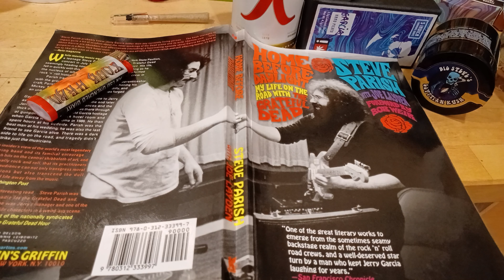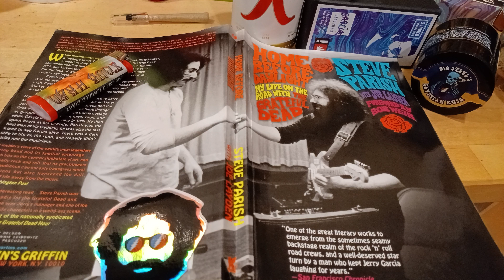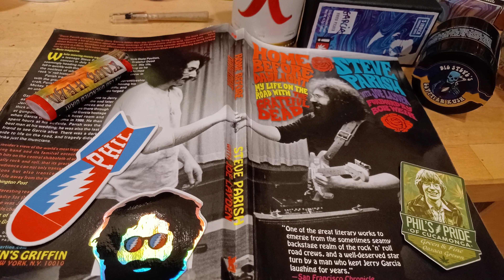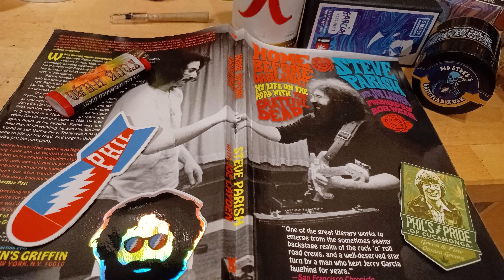Grateful Dead Tour Head-Big Steve on Phil Lesh Dosing Every Show, Ever? + Phil Summer Tour 2022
My Book Tour Head is Available NOW! Just Scroll Down and Click One!
Hey now Heads!!!
I called The Big Steve Hour on The Grateful Dead Channel 7-14-22 and asked Big Steve Parish about the rumor that Phil Lesh dosed at every Grateful Dead show. YOU MUST HEAR Big Steve's answer! Its truly amazing and seemingly superhuman!
He also spoke about Phil and Friends Tour 2022 and about him being in older footage as an early Rhythm Devil, newly redone to 1080P by Christopher Hazard.
This is a great one! Thanks again Steve! You allow us in and we appreciate it.
Nordy

Tour Head details forty years of crazy road stories, spanning my teen to adult life traveling to experience The Grateful Dead, Jerry Garcia Band and now, Dead and Company. Tour Head chronicles the road trips, acid trips, and mind flips, and all the ensuing hijinks that went down inside, outside and in between those hundreds of concerts I attended. In a sense, we all became an individual part of the Grateful Dead shows and a collective part of the parking lot scene that evolved into "Shakedown Street". Tour Head rolls down a window to the ways of the road and the extreme lengths Tour Heads will go, sometimes running literally on fumes... all for that miracle ticket to enjoy one more Grateful Dead gig. A humorous, yet unflinching look at a life spent in pursuit of a musical dream. Told from the perspective of someone who is not a musician in a traveling band, just a rabid fan, so obsessed that darkness would set in if even a few shows were missed!
From being pulled over on acid in Utah, to selling the standard veggie sandwiches, to smuggling weed, to dancing in Madison Square Garden, the stories, much like the music, never stopped. So, I'm telling them to you now, while the most precious memories are still intact! Join myself and my friends on our journey of awakening, experienced on the road, living it up across America, following the legendary tripping earth ship known as The Grateful Dead.